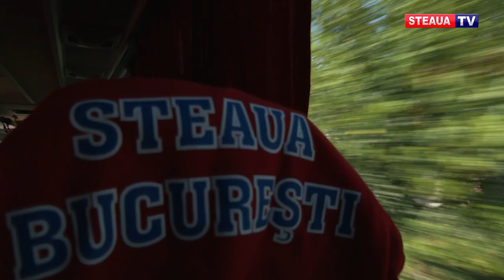Alături de Steaua, peste tot în țară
Steaua o va întâlni pe Viitorul Pandurii Tg Jiu în etapa a doua a Ligii secunde pe stadionul inaugurat în 2019.